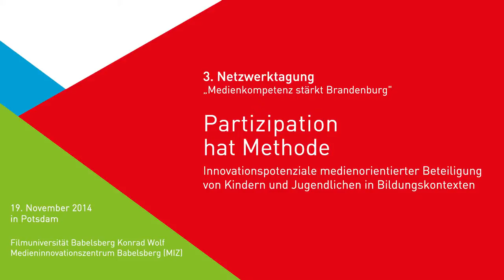FAME - Faszination Medien - BarCamp-Session - Netzwerktagung Medienkompetenz stärk Brandenburg